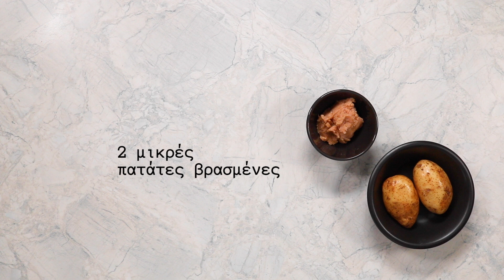Ταραμοσαλάτα, αέρινη και μοναδική! (FOODURISMO.COM)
Καθαρή Δευτέρα πρωί, ο παππούς μου χτυπάει σκέτο τον ταραμά σε ένα μεγάλο ξύλινο γουδί, προσθέτοντας σιγά σιγά, σχεδόν βασανιστικά, σταγόνες καυτού νερού… Αυτό κρατάει πάνω από μια ώρα… Μετά αναλαμβάνει η μητέρα μου για τα υπόλοιπα… Η ταραμοσαλάτα ήταν αποκλειστικά δική τους υπόθεση, κάθε χρόνο, για πολλά χρόνια… Αυτή είναι η ανάμνηση που συνοδεύει την οικογενειακή συνταγή. Κι αν φανταστείτε ότι ο παππούς έμοιαζε με αυτόν της Χάιντι, έναν μεγαλόσωμο, βαρύ ηλικιωμένο, καταλαβαίνετε ότι στο μυαλό μου ήταν μια κάποια ιεροτελεστία.
Βέβαια, ποτέ νομίζω δεν θα μπορούσα να φτιάχνω μια ταραμοσαλάτα για τόοοση ώρα, όσο κι αν μ’ αρέσει… και μ’ αρέσει πολύ… Κάθε φορά που τρώω ταραμοσαλάτα την Καθαρή Δευτέρα αναρωτιέμαι γιατί να μην φτιάχνουμε πιο συχνά αυτές τις τόσο ξεχωριστές νοστιμιές…

Έχω δοκιμάσει αρκετές ωραίες ταραμοσαλάτες, σε σπίτια ή σε εστιατόρια, πάντα όμως αυτές που ξεχώριζα ήταν εκείνες με την ανάλαφρη σαν μους υφή τους. Ψάχνοντας στο διαδίκτυο  λοιπόν την “ταραμοσαλάτα – μους” ανακάλυψα ότι το “μαγικό” συστατικό που υποσχόταν αέρινη ταραμοσαλάτα πιθανόν να ήταν το ανθρακούχο νερό! Και χάρηκα πολύ όταν με την πρώτη κιόλας δοκιμή το επιβεβαίωσα…

ΥΛΙΚΑ
140 γρ λευκό ταραμά
2 μικρές πατάτες βρασμένες και λιωμένες
με το πιρούνι
1 μέτριο κρεμμύδι ξερό πολτοποιημένο
50 ml ανθρακούχο νερό
χυμός από 2 λεμόνια (περίπου 70 ml)
300 – 350ml ελαιόλαδο ελαφρύ (ναι, σωστά διαβάσατε, θέλει αρκετό)
2-3 κ.σ. άνηθο ψιλοκομμένο

ΕΚΤΕΛΕΣΗ
Βάζετε στο μπλέντερ τον ταραμά, τον πουρέ πατάτας, το κρεμμύδι, το χυμό λεμονιού  και το ανθρακούχο νερό και χτυπάτε όλα τα υλικά μαζί για περίπου 8 με 10 λεπτά. Αν το μπλέντερ σας είναι μικρό κάντε μερικά διαλείμματα, μην καεί το καημένο…

Η μητέρα μου που έχει μικρό μπλέντερ κάνει το εξής: χτυπάει 4 – 5 λεπτά το μείγμα στο μπλεντερ “για να σπάσουν τα αυγά του ταραμά” όπως λέει και μετά συνεχίζει στο μίξερ.

Αφού χτυπήσετε το μείγμα, προσθέστε το λάδι λίγο λίγο, να προλαβαίνει δηλαδή να απορροφηθεί το λάδι πριν ρίξετε κι άλλο. Αυτό θα πάρει λίγη ώρα, συνολικά πάντως η ταραμοσαλάτα θέλει περίπου 20 λεπτά αλύπητο χτύπημα.

Στο τέλος προσθέστε και τον άνηθο, ανακατέψτε καλά με ένα κουτάλι και αφήστε την ταραμοσαλάτα να «ξεκουραστεί» στο ψυγείο, θα της κάνει καλό, θα αναμειχθούν όλες οι γεύσεις.
Κι αν της κάνετε τη χάρη και την απλώσετε πάνω σε μια καλή λαγάνα, σπιτική ή μη, θα σας ανταμείψει…